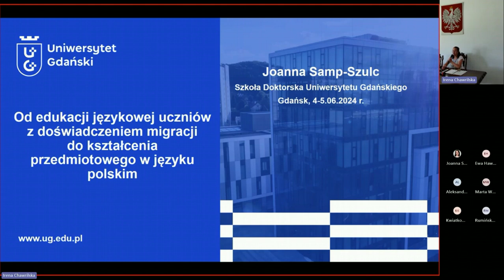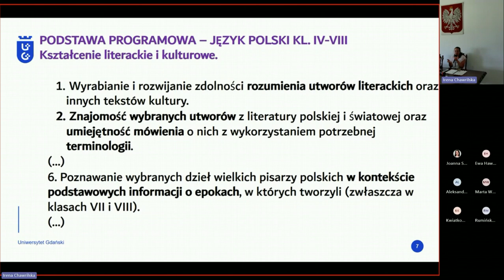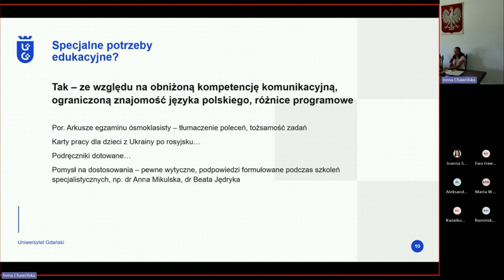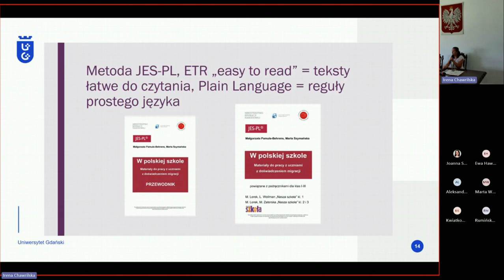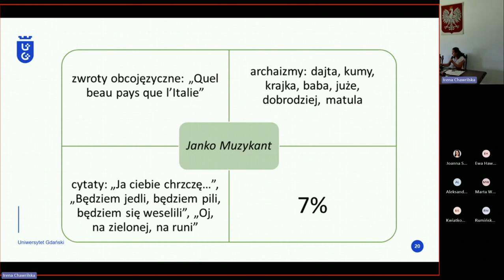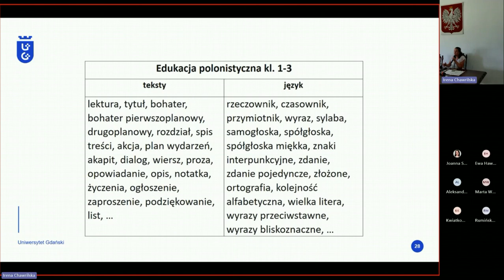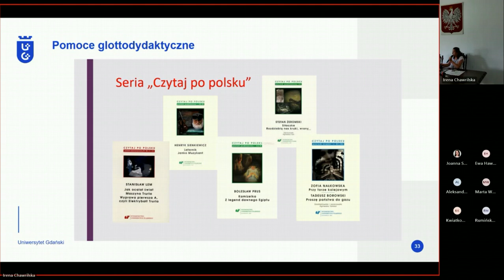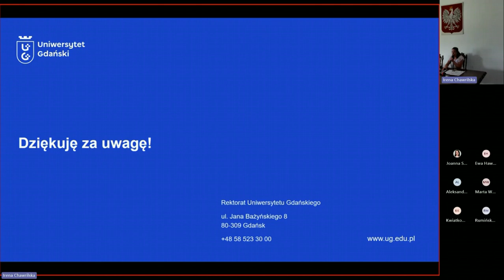Od edukacji językowej uczniów z doświadczeniem migracji do kształcenia przedmiotowego w jęz. polskim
MGR JOANNA SAMP-SZULC, UNIWERSYTET GDAŃSKI
"Od edukacji językowej uczniów z doświadczeniem migracji do kształcenia przedmiotowego w języku polskim"

Referat został wygłoszony podczas konferencji naukowej "Polszczyzna edukacyjna. Kontekst szkolny i akademicki w ujęciu glottodydaktycznym", zorganizowanej przez Akademickie Centrum Języka Polskiego i Kultury Polskiej dla Cudzoziemców oraz Instytut Logopedii Uniwersytetu Gdańskiego w dniach 4-5 czerwca 2024 r. na Uniwersytecie Gdańskim.

Celem konferencji była dyskusja naukowa nad zagadnieniem polszczyzny w edukacji szkolnej i akademickiej w kontekście uczniów/studentów migrujących i pobierających naukę w polskim systemie edukacyjnym, a także stworzenie przestrzeni do wymiany doświadczeń wśród praktyków, nauczycieli, lektorów, teoretyków, badaczy, decydentów, którzy zajmują się językami specjalistycznymi, komunikacją międzykulturową, kształceniem przyszłych nauczycieli przedmiotów.

Konferencja odbyła się pod honorowym patronatem Wojewody Pomorskiej Pani Beaty Rutkiewicz, Marszałka Województwa Pomorskiego Pana Mieczysława Struka oraz JM Rektora Uniwersytetu Gdańskiego prof. dr hab. Piotra Stepnowskiego.